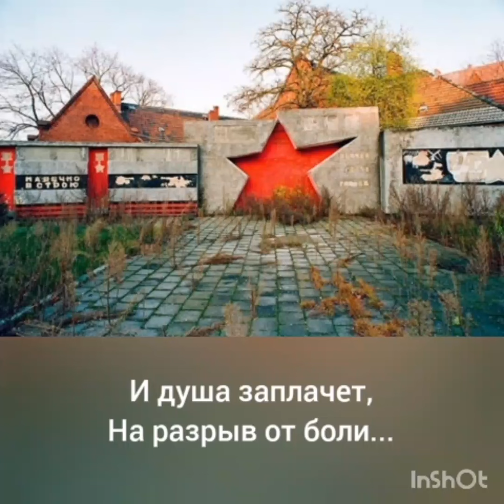ГСВГ. Наши городки - и душа заплачет на разрыв от боли...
Стихи В. Яшкин, И. Губин. Исполнитель Иван Губин.